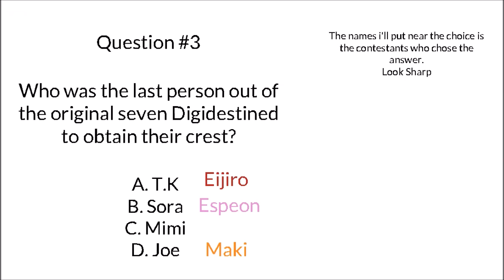Character Elimination Season 13 Episode 18: Are You A Digi-Genius? (VOTING CLOSED)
The Contestants are doing a Digimon Quiz